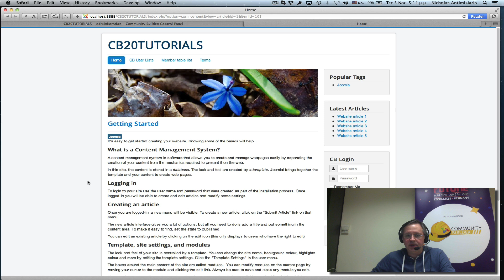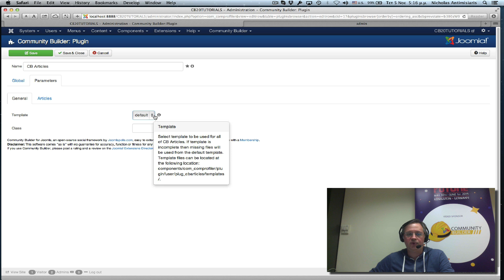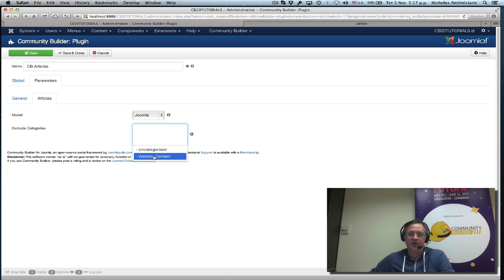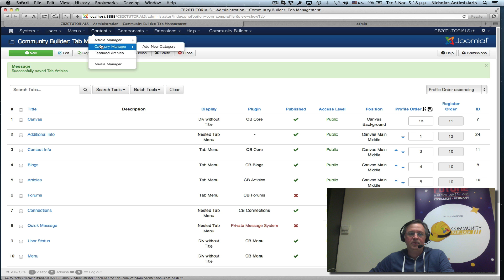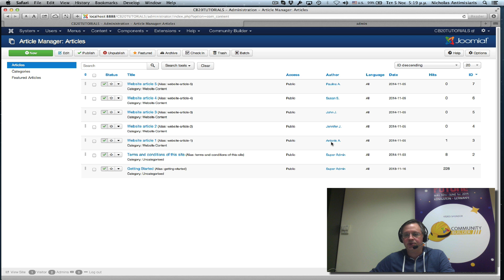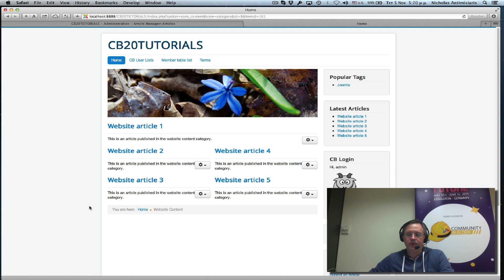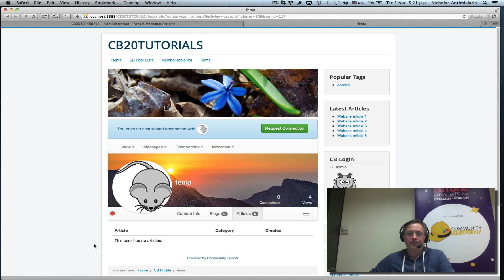CB 2.0 Tutorials - 13 - CB Articles Plugin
Community Builder 2.0 Tutorial #13.
The CB Articles plugin and how it works.